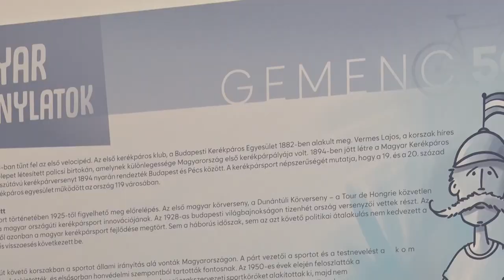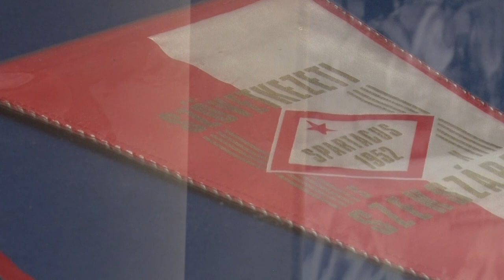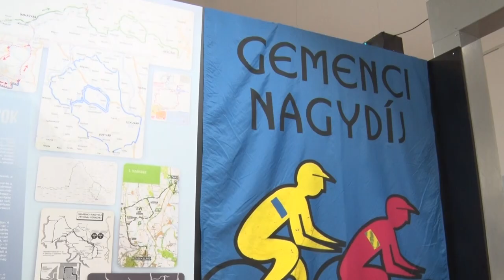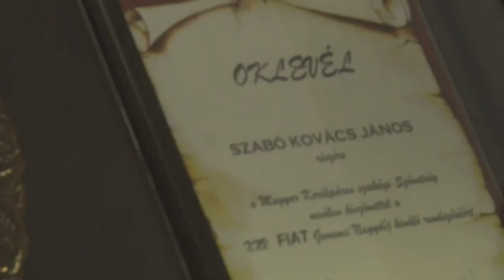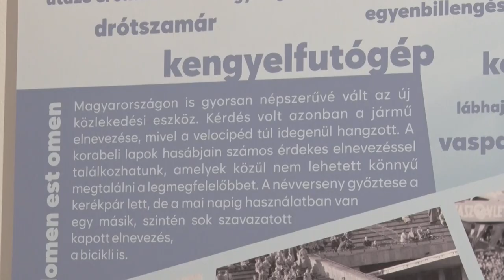Kiállítás nyílt a Gemenci Nagydíj országúti kerékpárverseny fél évszázados jubileuma alkalmából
Gemenc 50 - kiállítás nyílt a Gemenci Nagydíj országúti kerékpárverseny fél évszázados jubileuma alkalmából

A Gemenci Nagydíj 2024-ben ünnepli ötvenéves jubileumát. Az 1975-ben életre hívott nemzetközi országúti kerékpárverseny nemcsak a város, hanem Tolna vármegye egyik legrangosabb sporteseménye, amelynek történetét a Wosinsky Mór Múzeum Gemenc 50 – Fél évszázad két keréken című időszaki kiállításán mutatta be.